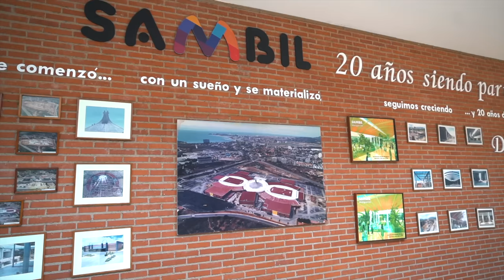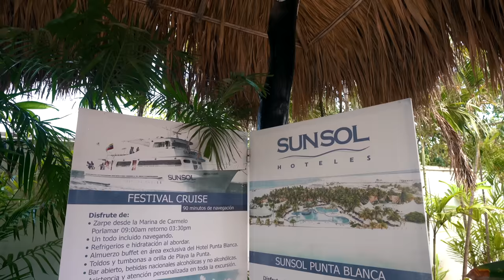Los MEJORES hoteles de la ISLA de MARGARITA 🇻🇪 | COCHE Y CUBAGUA | VENEZUELA | Dos Locos De Viaje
En el video de hoy visitamos algunos de los mejores hospedajes en Margarita. Sin duda faltaron muchísimos lugares increíbles por recorrer en la isla y por eso mismo muy pronto volveremos para hacer una segunda parte!❤️